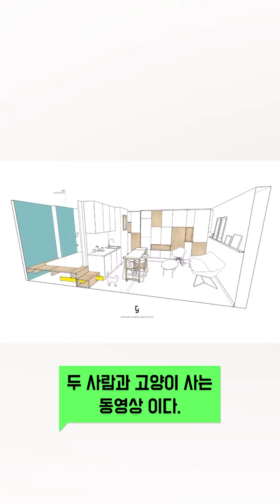♦️파리의 커플 9평 아파트-미니멀라이프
#️⃣상세 내용

9평(30 m²) 커플 아파트
•용도 : APARTMENT INTERIORS
•위치 : PARIS, FRANCE
•Architects: Richard Guilbault
•Area: 30 m²(9평)
•Year: 2015
•photographs: Meero